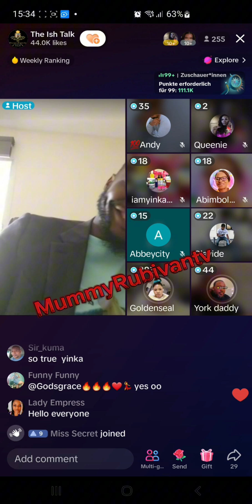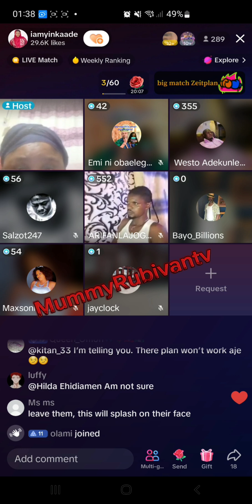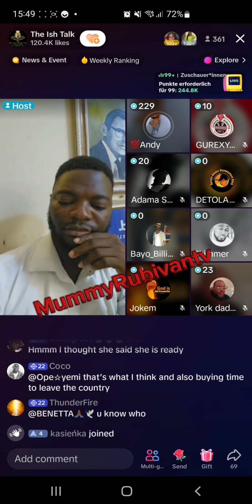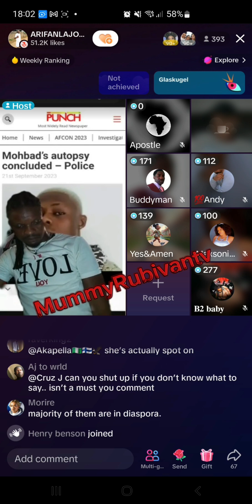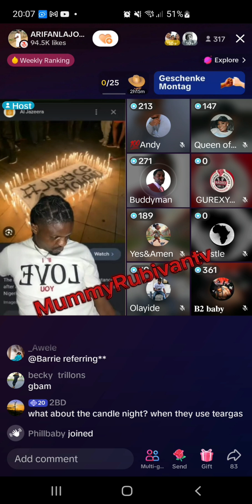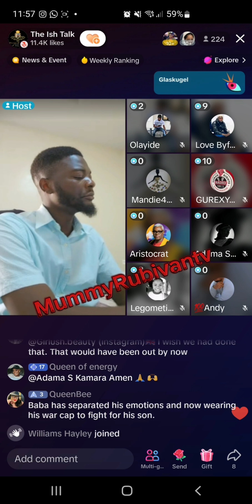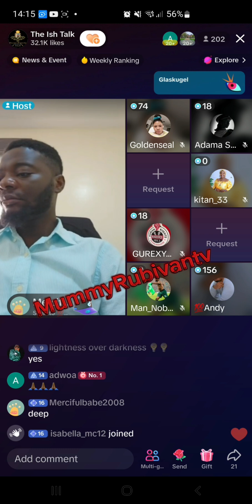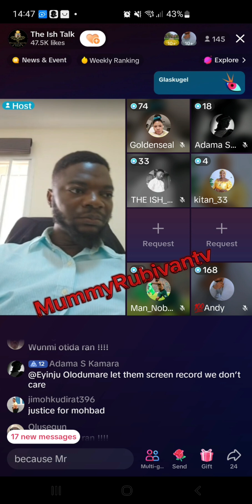30 May 2024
Justice 4moh still continue because we are not relenting until we get the Justice ...Because no DNA NO BURIAL...we moveeeeee#justiceformohbad fyptiktok NoDNAnoburial NoDNAnoburial NoDNAnoburial fypage fypシ゚viral